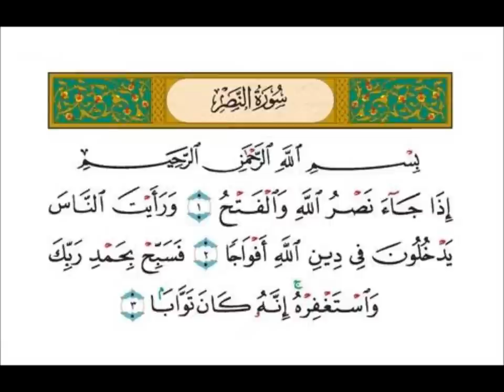سورة النصر - قراءة قالون للشيخ محمود الحصرى